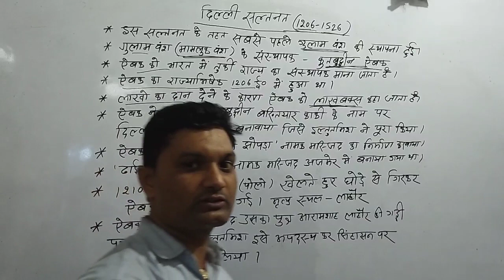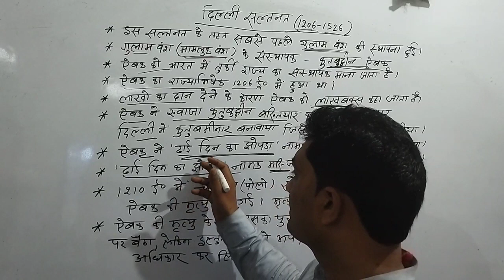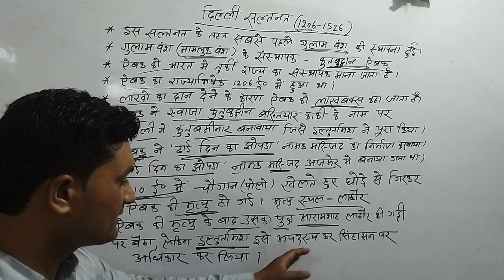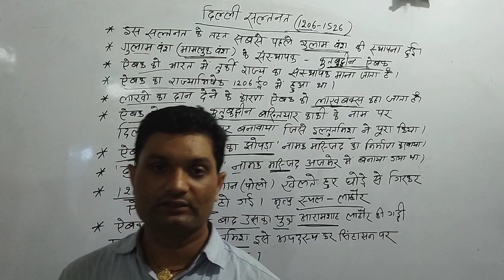सल्तनत (1206-1526)By-Gopal Roy